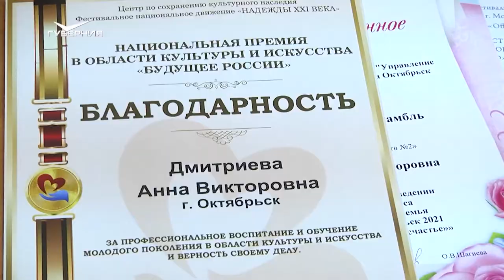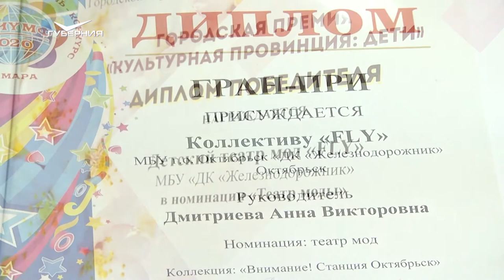Анна Дмитриева. Народное признание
В 2020 году жители Октябрьска выдвинули кандидатуру преподавателя детской школы искусств № 2 Анны Дмитриевой для участия в Самарской областной общественной акции "Народное признание" в номинации "Признание и уважение".

Воспитанники ДШИ № 2 на отделении хореографии подробно изучают классический, народный и современный танец. Первоклашки уже через пол года занятий с Анной Дмитриевой занимают призовые места на городских и областных танцевальных конкурсах. Но главная цель - поступление ребят в профильное учреждение. Многие выпускники идут по стопам своего педагога.

Преподаватель октябрьской школы искусств одновременно является и руководителем хореографического ансамбля "Эксклюзив", в котором занимаются дети в возрасте от 5 до 17 лет. Девочки из коллектива также принимают активное участие в выступлениях детского театра мод "FLY". Кстати, дизайнерскую коллекцию также представляет Анна Дмитриева.

Почему ребята проходят большой конкурс, чтобы попасть к такому педагогу, смотрите в нашем сюжете.